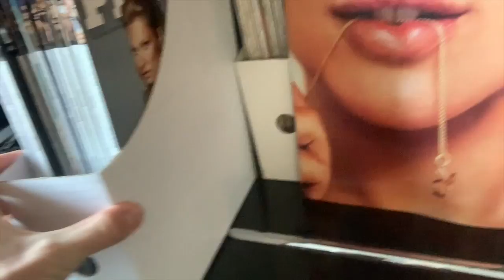Vlog Episode 12: Tränar CIRKUS med Cirque du Solei🤹🏻 *SMÄRTSAMT*😅💀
Tjaa!!🔥

Så GÖTT att vara tillbaka med ett helt nytt avnsitt!!

I dagens film så reser jag till Hamburg och testar cirkus med två akrobater från
CIRQUE DU SOLEI!🤹🏻🎪🔥

Bland det läskigaste jag gjort och det denna video gjorde väldigt ont!

Hoppas ni diggar videon!!!

Lets go!🔥